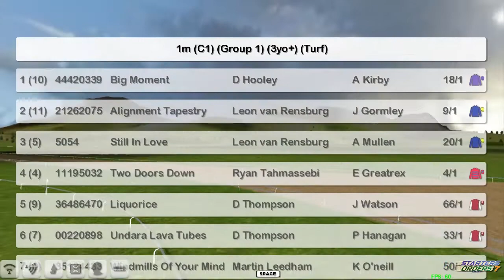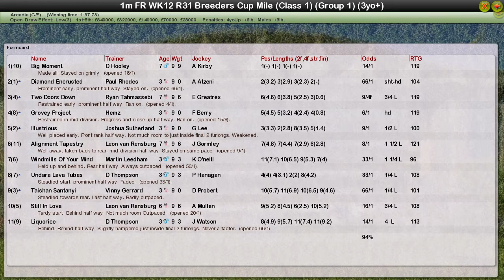FR WK12 R31 Breeders Cup Mile